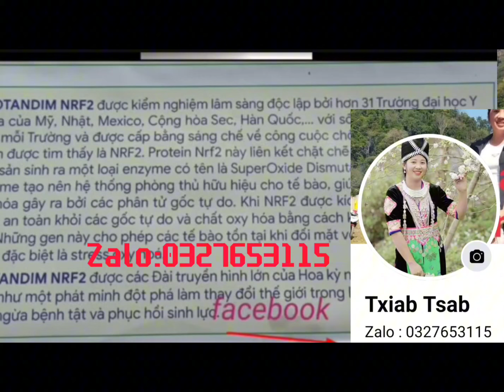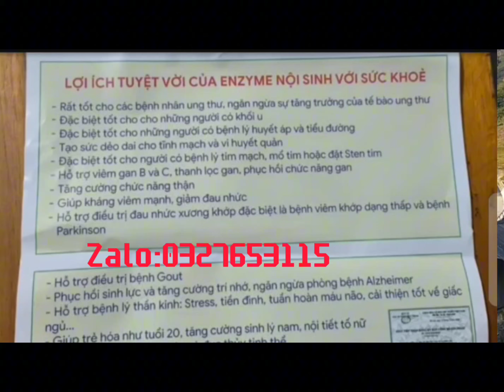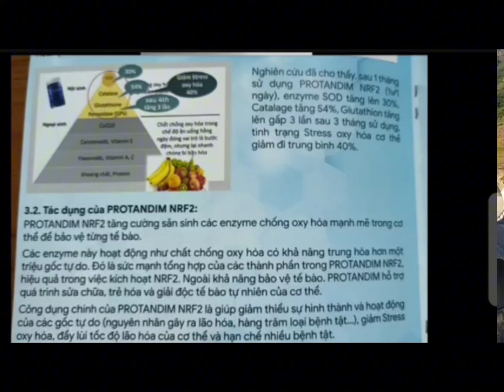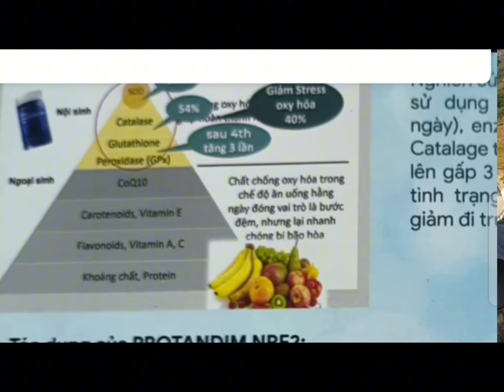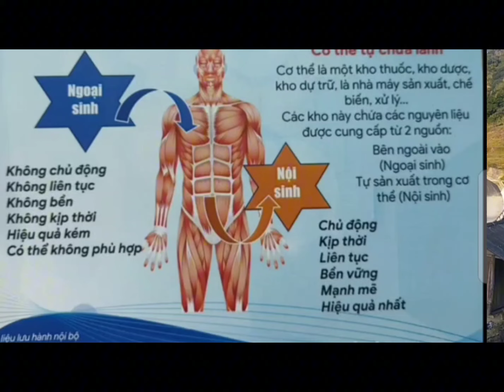txiv neej hmoob nyab ma siab phem lim hiam tshaj tav ob tug poj niam xov pav xuas mi ua phem